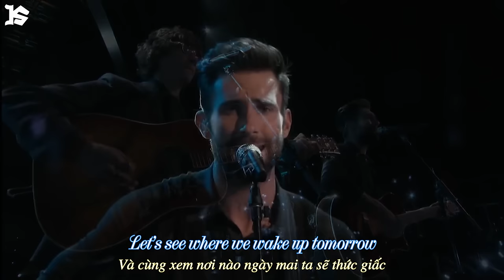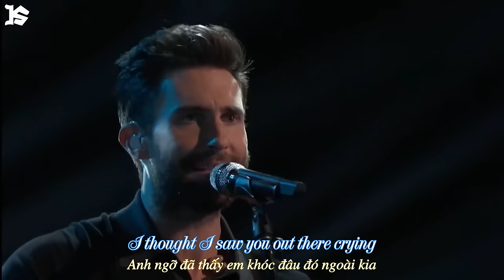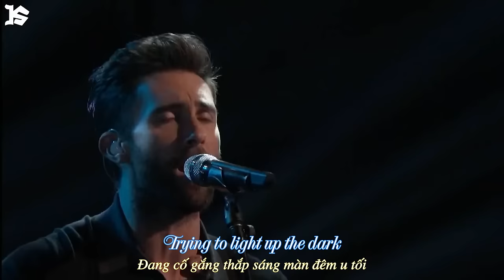Lost Star - Adam Levine and Matt McAndrew [The Voice 2014]